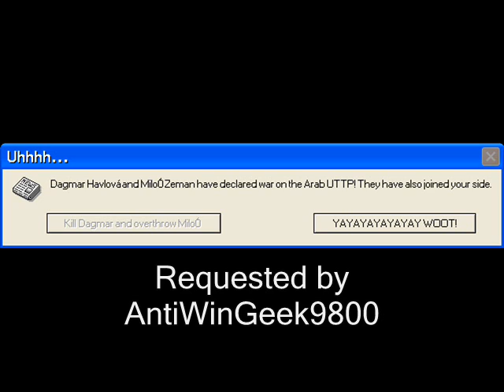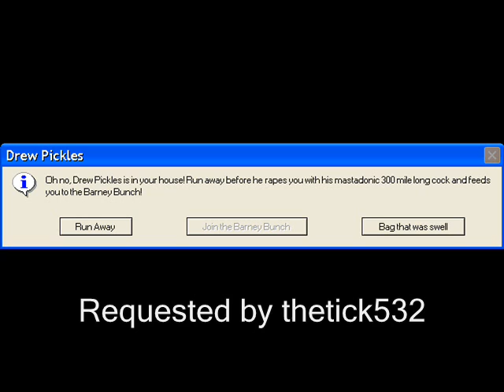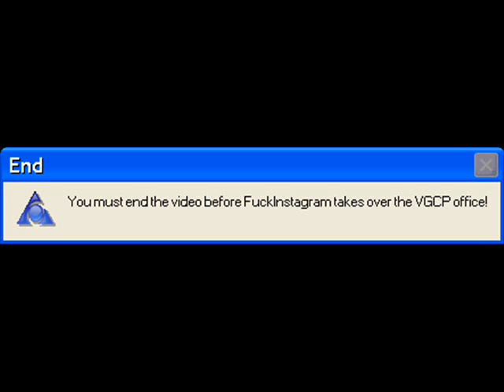Microsoft Sam reads Cool Errors S23EP1